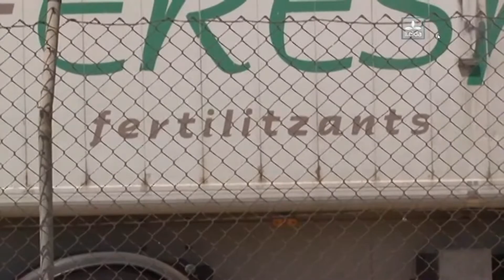Ipcena localitza 25 aus més mortes als residus líquids de l'empresa ANQUI de Soses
Ipcena exigeix la retirada dels residus líquids que contenen “àcid sulfúric i metalls pesats" que emmagatzema en dues basses i també insta a l'Agència de Residus de Catalunya a actuar d'ofici davant el evident perill  que suposa per als aqüífers, la flora i la mortalitat demostrada de diverses especies d’ocells en varies ocasions.

Hem presentat un requeriment a l'Agència de Residus de Catalunya (ARC) en què se sol·licita a aquest organisme que retiri els residus que aquesta empresa de fertilitzants emmagatzema en les dues basses. Ipcena insta l'ARC a actuar d'ofici i a carregar, posteriorment, el cost de l'actuació a l'empresa, davant "la manca d'interès" d'aquesta en fer-ho.

L'empresa estava sent investigada pel SEPRONA, per un episodi idèntic l’1 d’agost de 2017 (expedient G0831–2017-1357)  després d'un abocament d'aigües residuals en un camp denunciat per Ipcena i una altre afectat i de localitzar posteriorment en una inspecció el 28 de març per part de SEPRONA una vintena d'aus mortes –algunes protegides- en les dues mateixes basses on s'emmagatzemen aquests perillosos residus. Considerem  "temerari" prolongar més la situació,  s’han de retirar immediatament  aquests residus líquids.

L'ARC va instar aquesta indústria el 22 de maig a aportar en quinze dies un nou estudi d'alternatives de gestió del residu líquid que emmagatzema. Dues setmanes després, però, l'empresa va sol·licitar una ampliació de termini per poder-lo presentar.  El 6 de juliol l’empresa va lliurar  l'Agència de Residus un nou document comprometent-se en el termini màxim d'un mes a dur a terme diferents proves per neutralitzar del pH del residu, i, en el més següent, a fer-ne altres d'evaporació, per tal que un cop assolida la concentració de sòlids manipulades, el concentrat resultant del procés de tractament s'analitzaria per definir les possibles alternatives.

Tot i els compromisos de l'empresa Anqui, SA, des d'Ipcena considerem que la firma, està dilatant en el temps tots els requeriments emesos per l'ARC, amb l'objectiu de guanyar temps i no resoldre la problemàtica gravíssima que no es pot allargar més temps atenem la gravetat.

L’empresa ANQUI, S.A., ha causat un atemptat ecològic" ja que afirmen que des que va començar a operar el 2012, ja va construir les dues bases de residus aquosos àcids, sense aquestes estar incloses a l'autorització ambiental, de la qual disposava la indústria. Per tant, durant tots aquests sis anys, les basses de residus amb àcids han estat operatives, sense que l'ARC en tingues coneixement.

La investigació del SEPRONA van prendre declaració aquest dimecres en qualitat d'investigat al representant d'aquesta empresa de Soses per un suposat delicte contra els recursos naturals i el medi ambient.

El Seprona va prendre mostres del residu que contenien les dues basses i les va enviar a l'Institut Nacional de Toxicologia i Ciències Forenses. També van recollir els cadàvers de les aus, que van ser traslladats al Centre de fauna salvatge de Vallcalent de Lleida. Del resultat de les anàlisis toxicològiques efectuades, s'ha pogut determinar que es tracta de residus "irritants i corrosius" caracteritzats com a "perillosos", que "poden provocar un dany substancial en la qualitat de l'aigua superficial i en els aqüífers i un risc per a la salut de les persones i per a la fauna i la flora".

De l'informe veterinari de la necròpsia efectuada als animals, es desprèn que la mort va ser provocada per la seva exposició i contacte amb la substància química i per la inhalació del producte. El mateix informe va confirmar que entre les aus mortes hi havia diversos exemplars d'abellerol, cabusset comú, gaig blau i una altra del gènere 'tringa', aus incloses en l'annex d'espècies protegides de fauna salvatge autòctona del Decret Legislatiu 2/2008 de 15 d'abril, pel qual s'aprova el Text refós de la Llei de protecció dels animals a Catalunya.